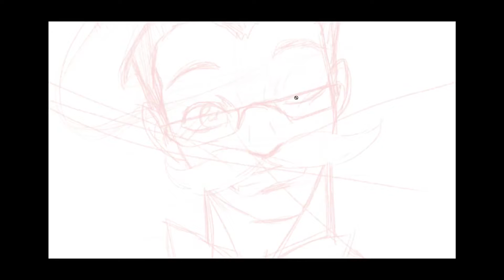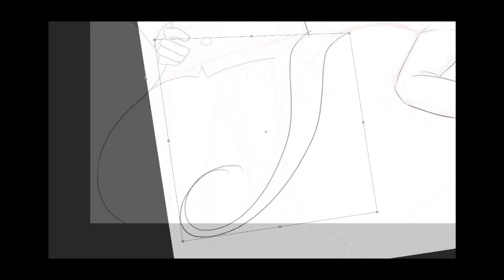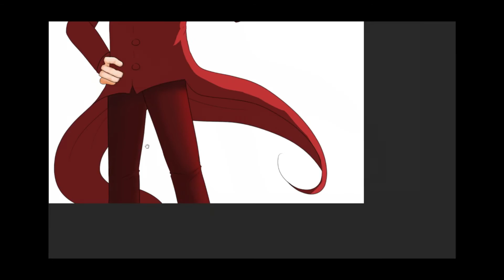Speed Draw: Markiplier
Fanart speed drawing video fooooor Markiplier! Yeah! I thought, for my first Markiplier fanart, I would record it and show my process so yeah!